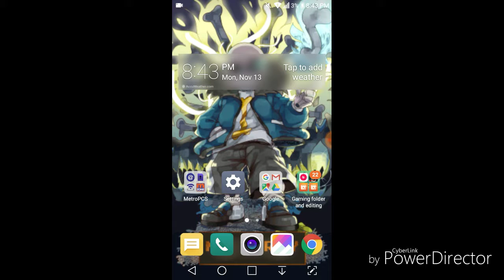Another shout out to 2 people